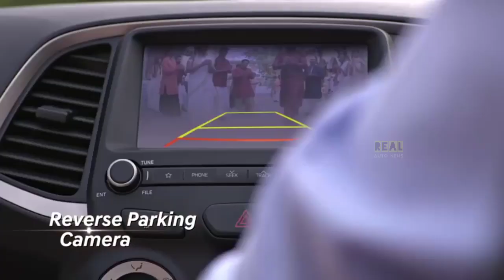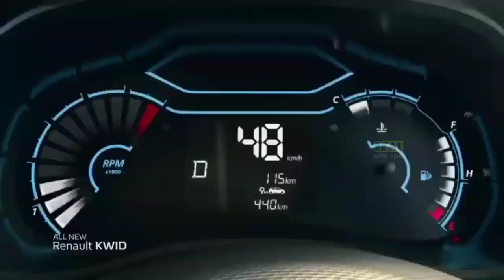💥 लूट सको तो लुट लो 💥 4 Best Mileage Cars in India | News Auto News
Agar aap sasti aur accha average dene wali car dhoondh rahe hain to aaj ka video aap ke liye hi hai. Is video me ham aap ko desh ki sab se sasti aur badhiya average dene wali caro ke bare me bat rahe hain jo ki aap saste me khareed Sakte hain aur ek shandar car ko apne ghar le kar aa sakte hain.

Bat kare in caro ki jo ki badhiya average ke sath hi kam keemt me aap ko mil sakti hai .bat kare in caro ki to isme jo car shamil hai wo kuch is tarah ki hain

1) Alto 800

2) Wagon R

3) Hundai Santro

4)  Renault Qwid FaceLift Version

Aap in caro ke bare me poori detail video ke andar dekh sakte hain, to video ko jaroor dekhiye